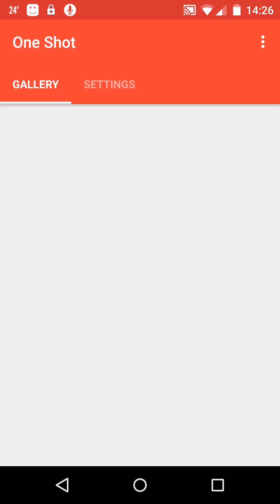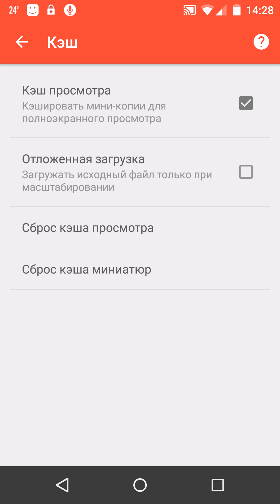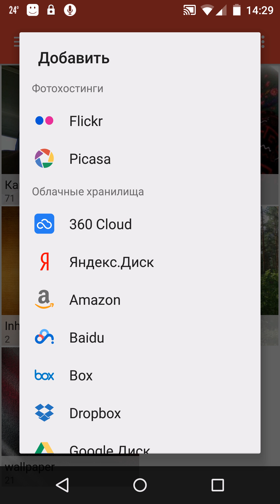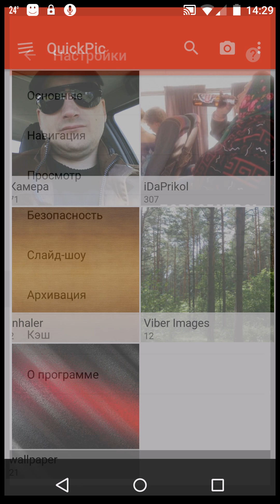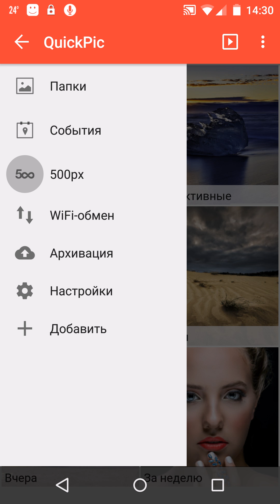Quickpic by Dymonyxx for Prosmart.by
Одна из лучших проверенных временем программ галерей для Android! Ее появление можно смело связывать с началом развития операционной системы OS Android. Одно из лучших решений для вашего смартфона!